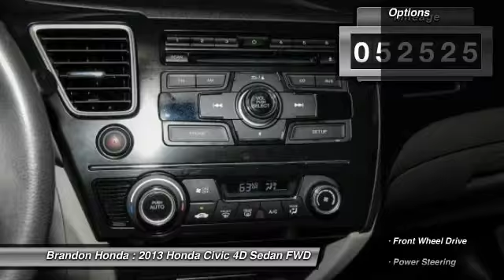2013 Honda Civic Tampa FL E061153A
2013 Honda Civic EX - $15000

Brandon Honda
9209 East Adamo

10 YR/100K WARRANTY, **CARFAX ONE OWNER**, The Brandon Honda Advantage! Talk About a Deal!, And Brandon Honda Certified. Don't let the miles fool you! This vehicle is a Brandon Honda Certified Used Car. It comes with our exclusive Brandon Honda 10 Year/100,000-mile powertrain warranty. Unlike other car dealers, Brandon Honda's coverage starts from the date of purchase and the actual miles that are on the odometer.Example: purchase a 7-year-old Certified Car today with 70,000 miles, and you are covered up to 170,000 miles or 10 years from today. Thank you for taking the time to look at this wonderful 2013 Honda Civic. This fantastic Honda is one of the most sought after used vehicles on the market because it NEVER lets owners down. Automobile Magazine reports Honda Civic feels like a whole new car, calls it reborn.What are you waiting for? Brandon Honda was named Dealer Raters 2013, 2014 and 2015 Florida Dealer of the Year and have an A+ rating at BBB. Honda quality and impeccable customer services have propelled our rocket growth. You get our exclusive Brandon Honda Promise, $1,000 price protection, low interest rates, and true zero down financing and leasing. Open 7 days/week for your convenience.